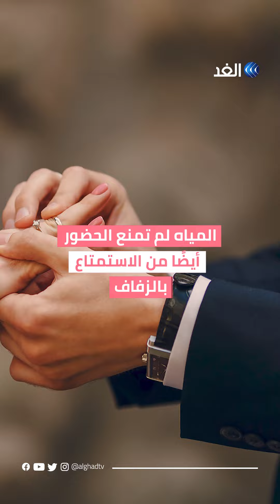حبيبان أصرَّا على استكمال مراسم زفافهما وسط فيضانات بالفلبين.. تابعوا التفاصيل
مقطع فيديو متداول في مواقع التواصل الاجتماعي يُظهر عروسين يستكملان مراسم زفافهما في كنيسة تغمر أرضها مياه الفيضان